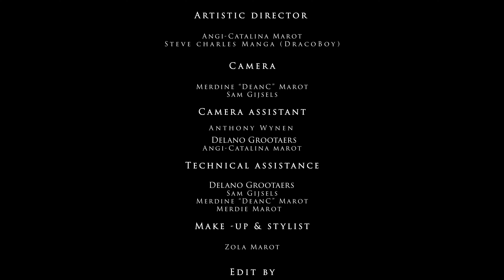DeanC - Ex (Official Music Video)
Music video by DeanC performing EX

Cast:
Merdine “@DeanCongo” Marot
Actrice: wan.chaeng_
Crew:
Director: Merdine “@DeanCongo” Marot
1st Assistant Director: Angi-Catalina
Artistic director: @DracoBoy
Cameraman:
Dean scenes: Sam Gijsels,
Lead girl scenes: @DeanCongo
Camera assistant: Delano Grootaers
Technical production: Merdie Marot, Sam Gijsels & @DeanCongo
Video editor: Merdine “@DeanCongo” Marot
Make-up artist: Zola Marot

Produced by TBM production
Executive producer: Merdine “@DeanCongo” Marot